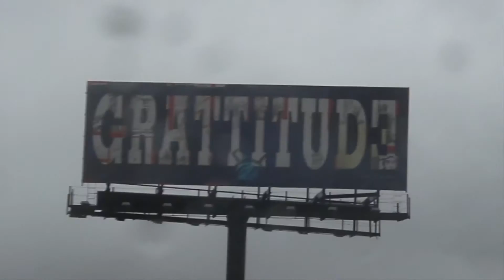WELCOME TO DOCE!!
EKEN 4K ACTION CAM

The hand held tripod

if you use that tripod your gonna need this
OR CHEAPER

the camera

a cheaper bag

I'm using an inexpensive shotgun mic

but for better quality use the rode video mic pro

the raccoon tail looking thing on my mic would be

• Track Info:

Title: By The Croft
Artist: Joakim Karud
Genre: Dance & Electronic
Mood: Inspirational